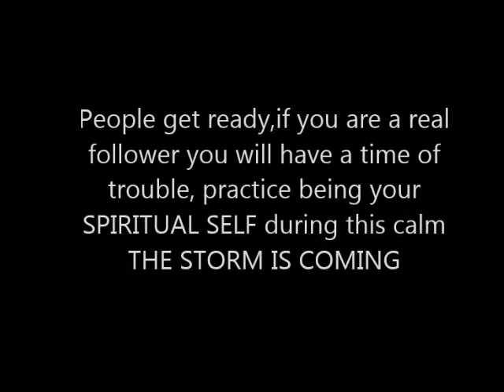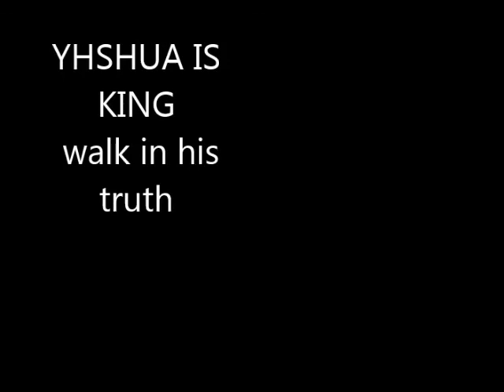The SEAL of YHWH